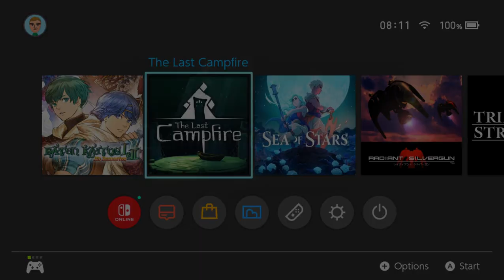1 Intro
Well, this worked better than I thought! Be advised that the next episode will be another dishwasher one. I will also try some other capture settings to account for the low resolution video output from the Switch.
So, off on a new trip, then.